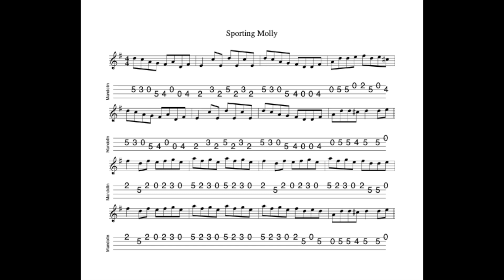Sporting Molly REVISITED - a reel in D Mixolydian tabbed for mandolin and played by Aidan Crossey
25 April 2023.  A very playable reel in D Mixolydian with one of those "bouncy" phrases in bars 2 and 6 of the first part which are a feature of many reels.